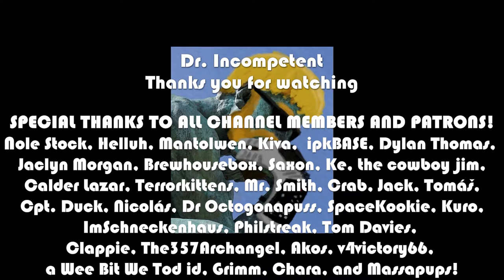SATISFACTORY Let's Play in 2022 | Episode 29 ☕🏭🌳🚧 | UPDATE 6!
This series features my first time ever booting up Satisfactory in 2022. I have heard so much about this game and am ready to try it. I got it as part of a Humble Bundle helping Ukraine with charity and am playing with Update 6 now on the experimental build!

Let's automate some labor!

Marvel Champions

This is the Lenovo Laptop I use: